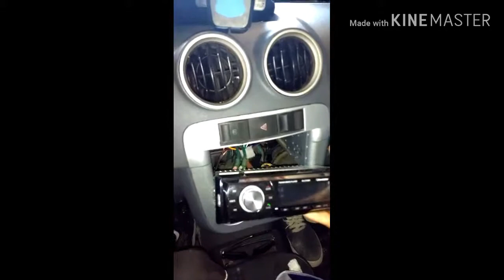Aprenda troca Moldura de aparelhos gol g4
Hum pouco de aprendizado fortalecer o canal galera